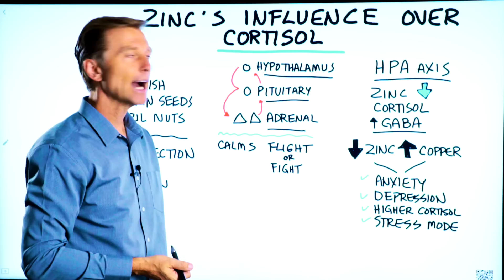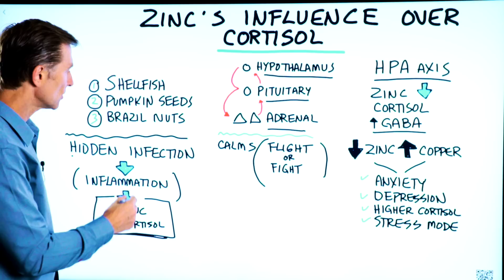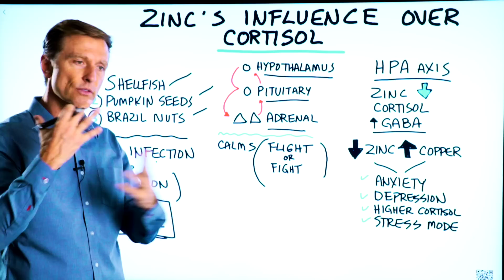Zinc Can Help Lower Cortisol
If you’re trying to lower your cortisol, don’t forget about zinc!

Timestamps
0:00 Zinc and cortisol
0:07 Zinc could help lower cortisol
0:32 Zinc and GABA
0:42 Zinc and copper
1:05 Hidden infections and zinc
1:50 Foods rich in zinc

Today we’re going to talk about the influence of zinc over cortisol. Zinc is a trace mineral that has a huge influence over the HPA axis. The HPA axis is basically a feedback loop going through the hypothalamus, pituitary, and adrenal glands. Zinc supports this whole pathway. When you take zinc, it could actually help lower cortisol. Zinc also increases GABA, which is very calming.

When you’re low in zinc, you’re going to be a little bit higher in copper because they work together. But, lower zinc and higher copper is not good.

This situation could create copper toxicity, which could cause:
 • Anxiety
 • Depression
 • Higher cortisol
 • Your body to go into stress mode

If you have a hidden infection combined with stress and inflammation, this situation could deplete your zinc and raise your cortisol.

A few good sources of zinc:
 • Shellfish
 • Pumpkin seeds
 • Brazil nuts

If you have a stress issue or you can’t sleep, and you’re trying to do everything you can to fix the issue, you may also want to include zinc.

I hope this helps you better understand zinc and cortisol, and the influence of zinc over lowering cortisol.